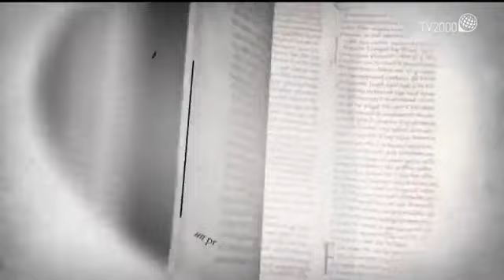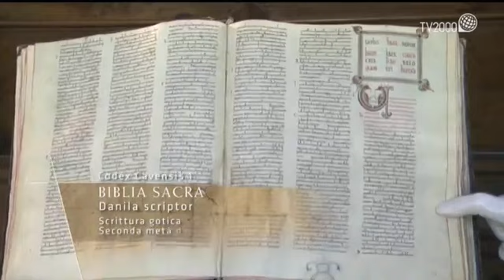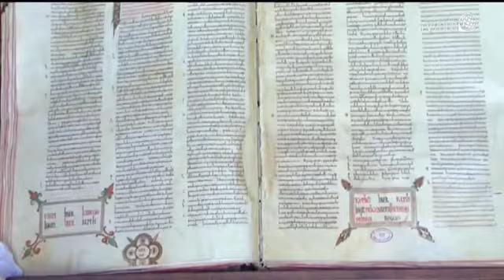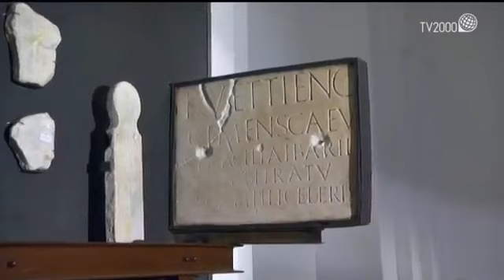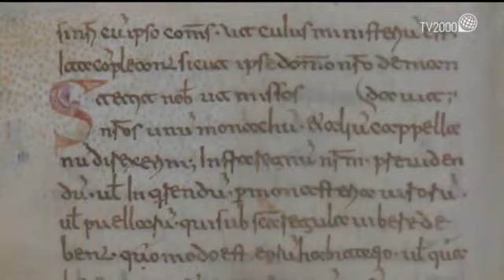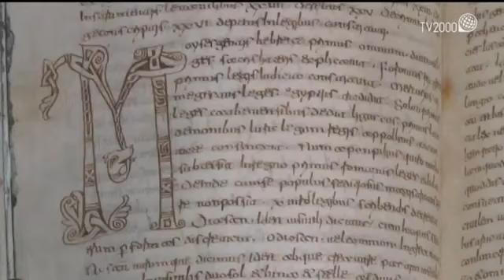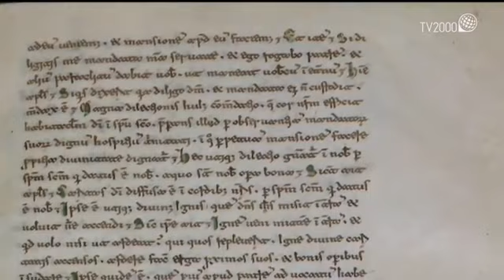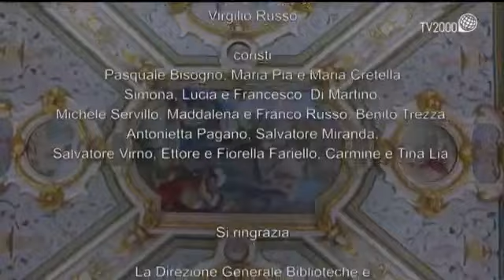Biblioteca Nazionale della Badia di Cava – Franco Cardini e le Etymologiae di Isidoro di Siviglia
L’Abbazia della SS. Trinità fu fondata nel 1011, in una grotta, da S. Alferio, un asceta di stirpe principesca longobarda, seguace di S. Benedetto da Norcia. La Badia si trova in una delle principali vette dei Monti Lattari che dividono i due golfi di Napoli e Salerno, e sovrastano il panorama della costiera amalfitana. Anche per la bellezza del paesaggio, l’Abbazia era meta del Grand Tour e attirava artisti del calibro di Hackert, Pitloo, Gigante e Palizzi. Durante i secoli, l’Abbazia è divenuta un centro di potere e d’influenza di estrema importanza, con domìni dal Mezzogiorno fino in Terra Santa, arricchendosi di molte opere d’arte di epoche diverse: affreschi, mosaici, sarcofagi, sculture, quadri, codici miniati e oggetti preziosi. L’antica biblioteca raccoglie pergamene, preziosi manoscritti – molti dei quali sapientemente miniati – incunaboli e rare cinquecentine. Tra i codici più importanti ricordiamo la Bibbia visigotica, il codice delle leggi longobarde e il codice dell’VIII sec. delle Etymologiae di Isidoro di Siviglia, in scrittura beneventana. Lo storico Franco Cardini ricorda che le Etymologiae di Isidoro di Siviglia, Patrono di Internet, “sono, in un certo senso, il capostipite dell’enciclopedismo medievale, strettamente legato a quello antico”. In seguito alla legge di soppressione del 7 luglio 1867, l’Abbazia fu dichiarata “Monumento Nazionale” e affidata in custodia pro tempore alla comunità monastica, la cui presenza non è quindi mai venuta meno. Nel 2011, in occasione dei mille anni dalla fondazione, è stato costituito il Comitato Nazionale per la valorizzazione della Badia di Cava de’ Tirreni.